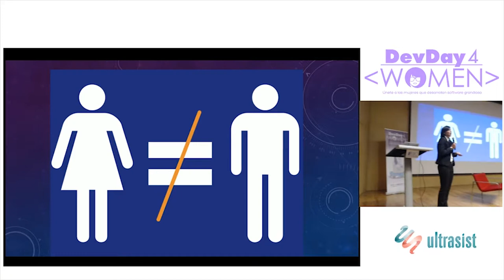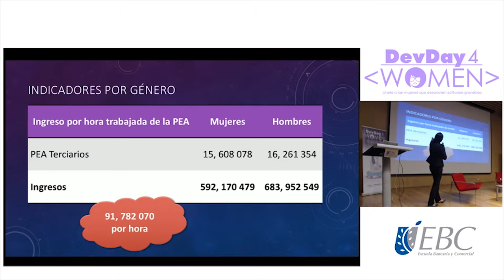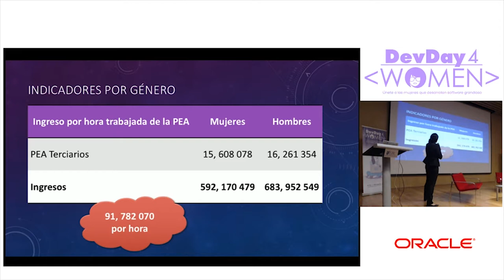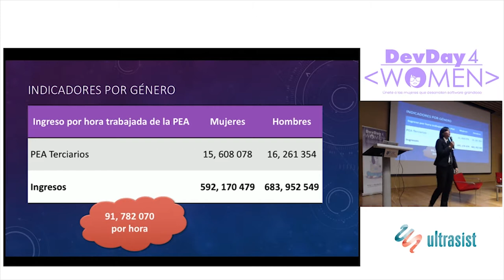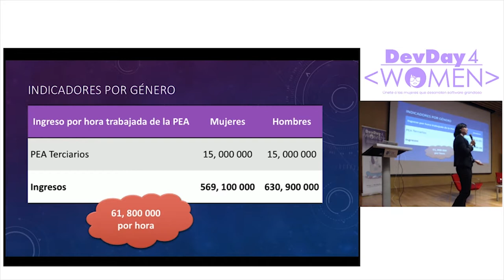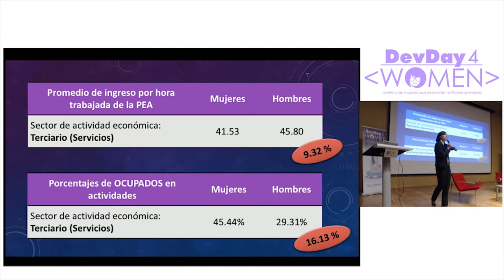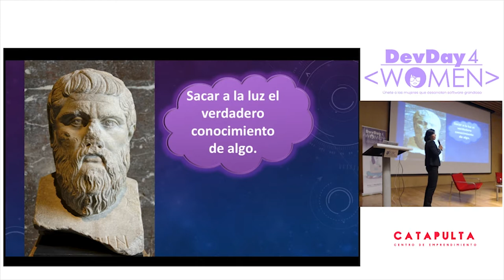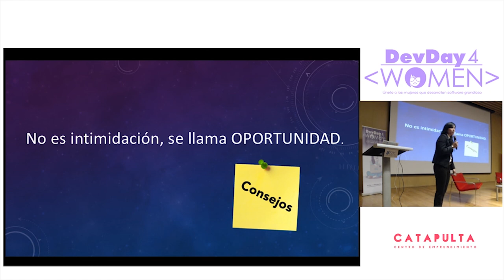Reconocimiento en el trabajo. | Yamil Aguilar | ignite | DD4W CDMX 2017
Conforme a las sugerencias, se entablaría una charla de cómo lograr reconocimiento en el trabajo, cómo lo han logrado colegas del gremio y sus ejemplos sin perder su esencia. Consejos para que las mujeres no se sientan intimidadas en un ambiente laboral en donde la mayoría de las personas, son hombres.